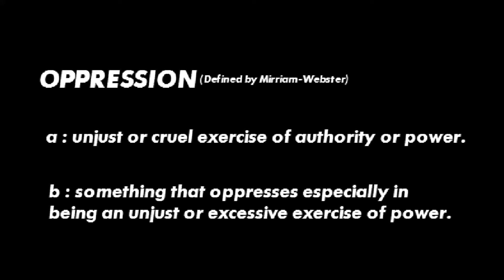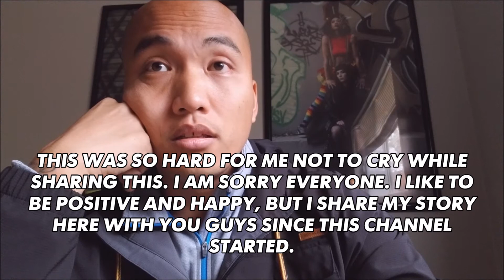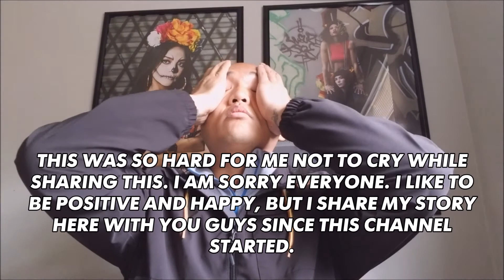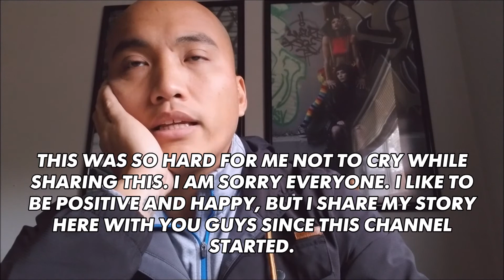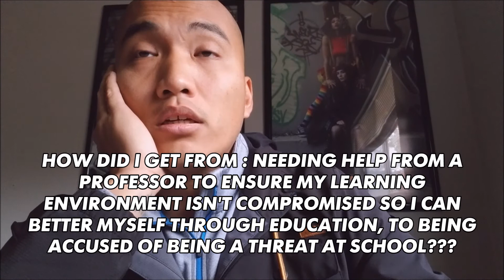EPISODE 64 : WHY ME?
ANDREW GANCIA 365

2018 EDITION

MAKE SURE TO ASK PARENTS PERMISSION BEFORE VIEWING IF YOU ARE UNDER THE AGE OF 18.

STAY IN SCHOOL AND EAT YOUR FRUITS AND VEGETABLES.

ALL MY VIDEOS ARE DEMONETIZED. NO MONEY IS MADE FROM MY VIDEOS.